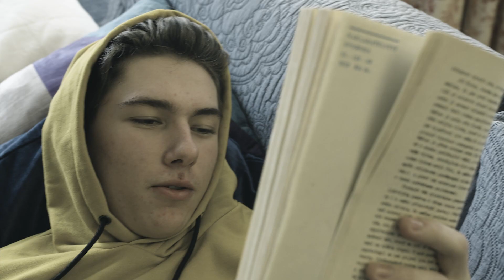Vašek Janovský - Nechám to na potom feat. Luboš Kulíšek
feat. Luboš Kulíšek aka Luboš je celkem fajn
TEXT:
Hej ty, pane, jak se máš, když každou noc se nezvládáš ani hnout
ani hnout
Naštěstí se budím sám, prozívám vsedě celej den a každou,
a každou noc

Celou svou vahou,
Tlačím do země pod sebou
Vnímám, slýchám,
Jak praská ten život pode mnou
Srším štěstím, srším štěstím

Vysmívám se, nesnídám
A po obědě nemám kam, kam jít, kam jít
Pozornost mi uniká, a slýchám něco,
Pak dovídám se, že míval jsem se líp.

Nechte to na mně a já
Jednou sám se spravím
Nechte to na mě a já
Na nohy sám se stavím
Jdu si vlastní cestu a
Nechám to na potom...

prod. by Klarevitz